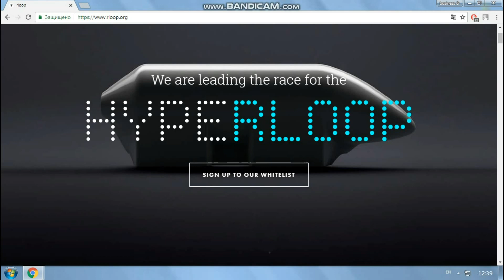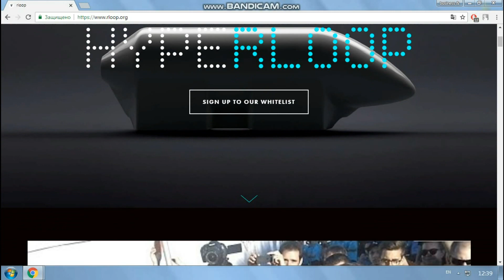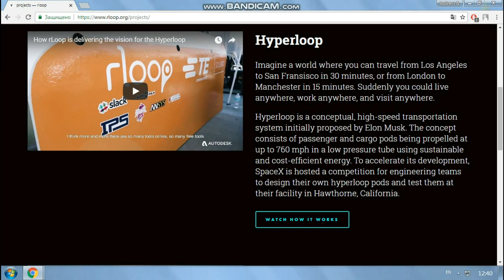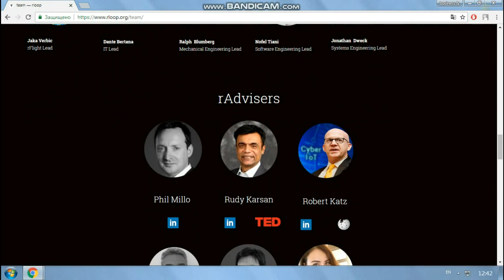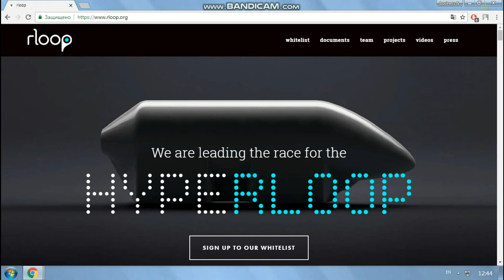Обзор проекта rLoop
my name BTT: Ivan454
ETH
0x33c760AE3A9d2397c07269E6DFFdCe855fB8B92b